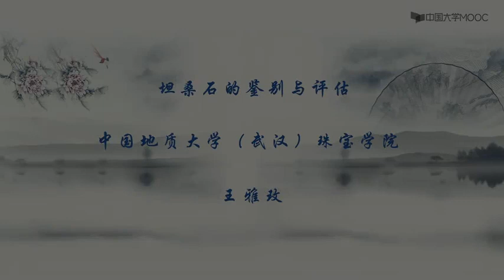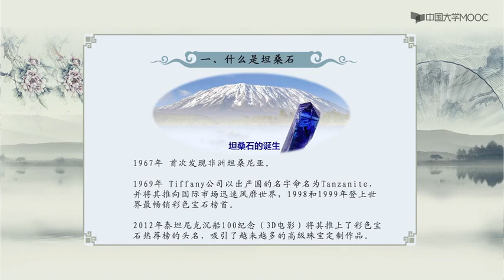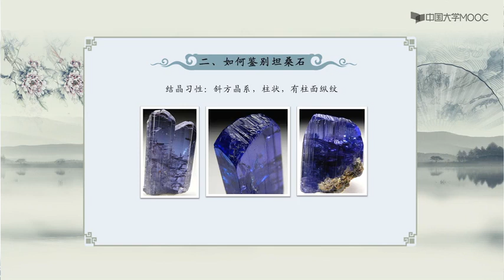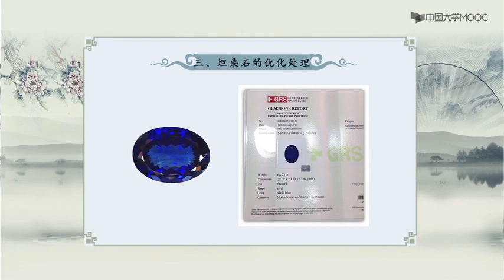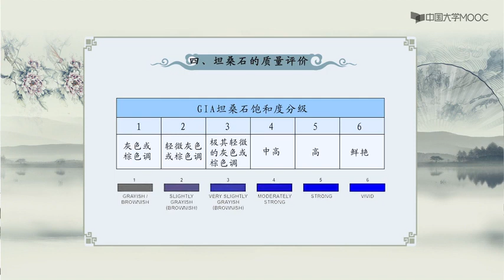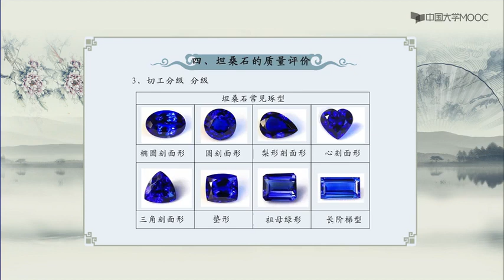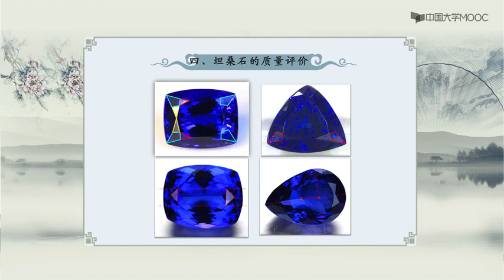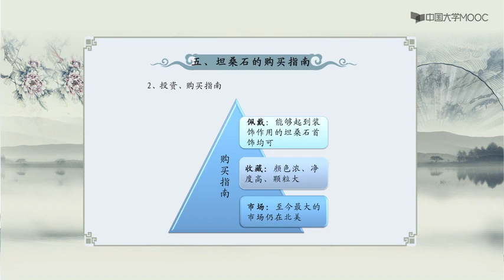14 14 珠宝玉石的鉴定和评价 坦桑石视频 Identification and Evaluation of Jewelry and Jade Tanzanite Video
14 14 珠宝玉石的鉴定和评价 坦桑石视频 Identification and Evaluation of Jewelry and Jade Tanzanite Video